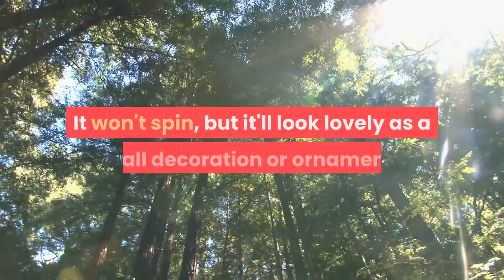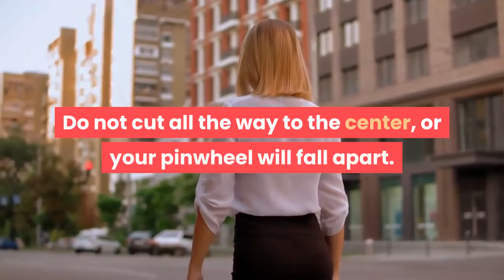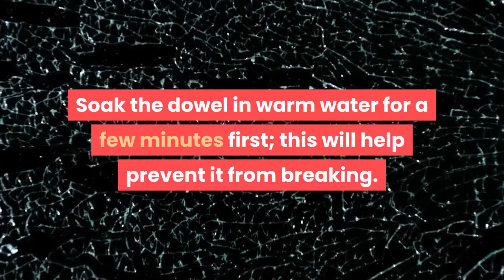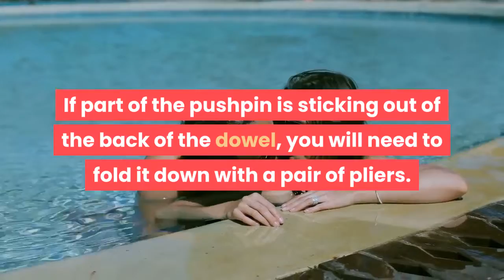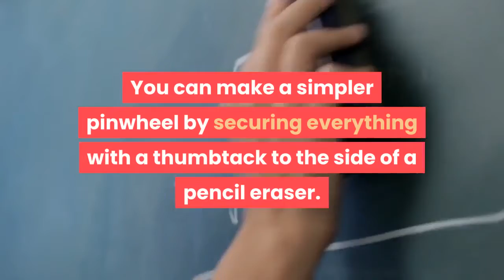how to making a simple pinwheel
Pinwheels are a beautiful decoration and delight children of all ages. Use them to decorate your yard for a party, or happily watch your children as they admire the bright colors whirling together. Once you know how to make a basic pinwheel, you can make a fancier one with more spokes. You can also make a disc-shaped pinwheel. It won't spin, but it'll look lovely as a wall decoration or ornament.

1. Start with a square sheet of paper. You can use any size of paper you want, but something around 6 inches (15.24 centimeters) will work the best. Choose something colorful; double-sided scrapbooking paper will work the best because it has a design on both sides.
2. Trace four diagonal lines from the corners of the square toward the center. Place a ruler on the paper so that it goes from the top left corner to the bottom right corner. Use the ruler as a guide to trace a neat line. Repeat this step for the top right corner and the bottom left corner.
You can also fold the paper corner-to-corner twice to make an X instead.
3. Cut partway across each line. Stop when you are ½ to 1 inch (1.27 to 2.54 centimeters) from the center. Do not cut all the way to the center, or your pinwheel will fall apart.
4. Bring every other corner to the center. Your paper will have short, stubby corners and long skinny ones. Make sure that you are only folding the long, skinny corners to the center. Also, make sure that the corners all overlap in the center.
Do not fold the paper. You want it to remain curved.
5. Stick a pushpin through the center. Make sure that you catch all four corners, and that the pin goes out the middle of the paper. Rotate the pin in the paper to widen the hole.
6. Add a few small beads onto the end of the pin. You will only need 1 to 3 beads. Make sure that they are all the same size and shape. These beads will help lift the pinwheel away from the dowel and allow it to spin.
Avoid using plastic pony beads; they are too big.
7. Make the pilot hole in the dowel. Use a thumbtack to make the hole, about ½ inch (1.27 centimeters) down from the tip. Press a thumbtack into the dowel until it sticks, then lightly strike it with a hammer. Pull it out when you are done.
Soak the dowel in warm water for a few minutes first; this will help prevent it from breaking.
8. Press the pinwheel into the dowel. If the pin is loose, take it out, add a bead of glue into the hole, then push it back in again. Give the pinwheel a test spin, then pull the pin out further, if needed. If part of the pushpin is sticking out of the back of the dowel, you will need to fold it down with a pair of pliers.

Colorful paper.
Pencil.
Ruler.
Scissors.
Pushpin.
Small beads.
Thumbtack.
Hammer (if needed).
Short, thin dowel.

Tips.
Make your pinwheel out of thin plastic, such as acetate, binder dividers, or stencil plastic.
Wrap a pretty ribbon in a spiral around the dowel before adding the pinwheel.
For an even fancier pinwheel, paint the stick with acrylic paint or spray paint beforehand. Let it dry before adding the pinwheel.
You can use a drinking straw instead of a dowel. It won't be as durable, but it will be easier to assemble.
Glue a bead, button, or charm to the pin on the front of your pinwheel for a fancy touch.
Make your own double-sided scrapbooking paper by gluing two sheets of paper back-to-back.
Decorate plain paper with rubber stamps.
You can make a simpler pinwheel by securing everything with a thumbtack to the side of a pencil eraser.

Note :
Acknowledgements